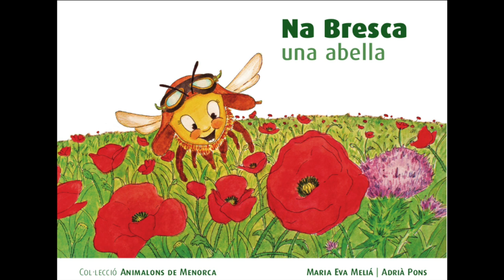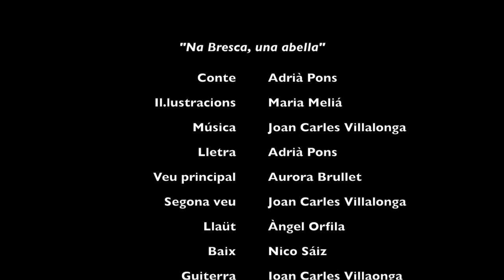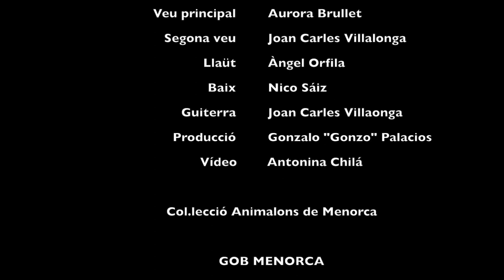Na Bresca, una abella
Aquesta és la cançó del sisè conte de la col·lecció Animalons de Menorca, destinada a apropar la realitat de la fauna silvestre de Menorca als infants. Et convidam a sobrevolar l'illa de Menorca acompanyat de na Bresca!